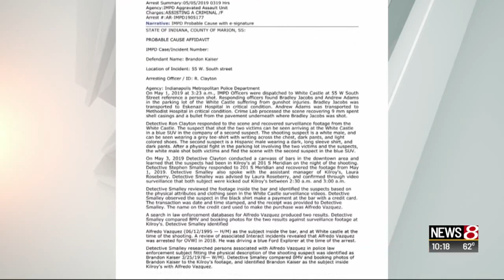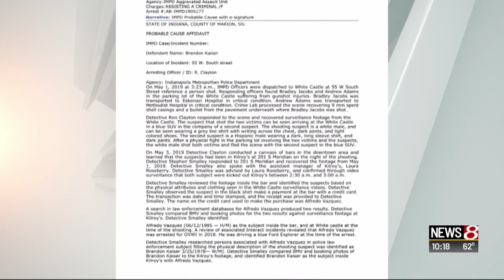Judges shooting suspects arrested after standoff, court docs say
News 8's Julia Deng reports.